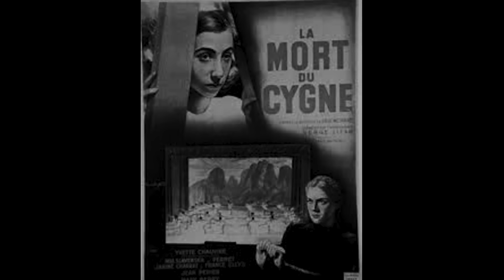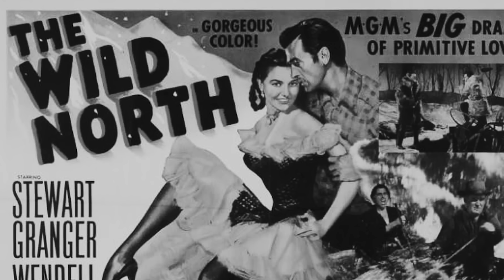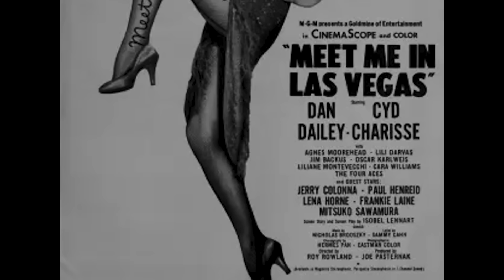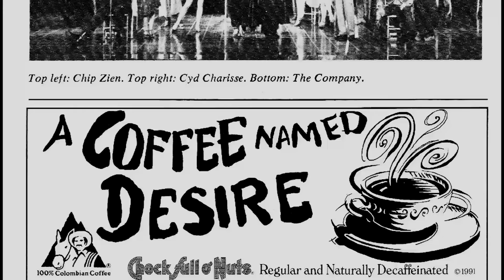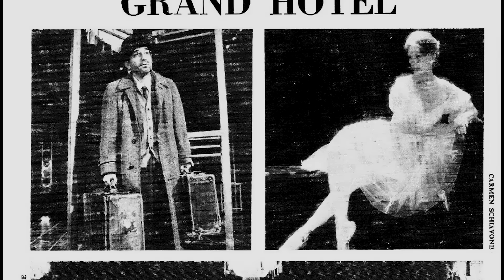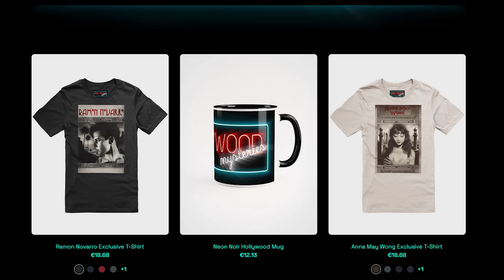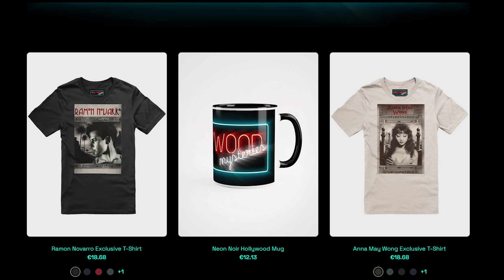Hollywood Mysteries #36 - Cyd Charisse, The Girl With the $5m Legs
This is the story of the woman with the $5m legs - Cyd Charisse. Find out how she revolutionized dance on the silver screen.

And check out our picks for the Best 15 Favorite Silent Films on Blu Ray over on our Amazon Store